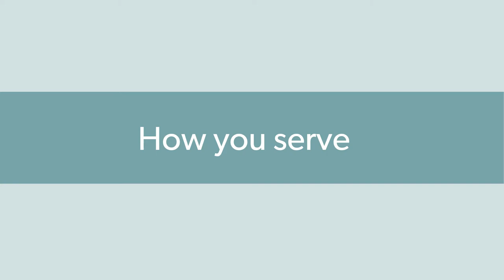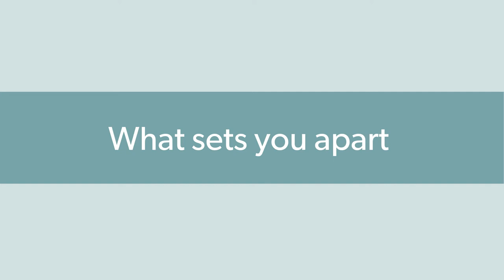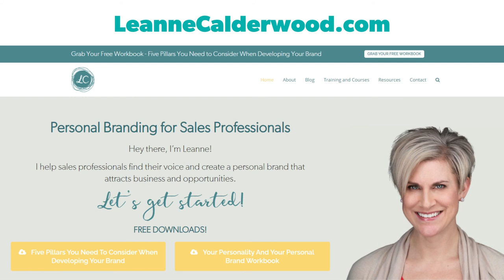The 3 Things Your Personal Brand Should Always Communicate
Personal branding is not a "one and done" skill, but rather it's something we need to work on every single day.  We project our personal brand through a multitude of mediums, but through it all, our community should be able to pick up on the consistent messages we are portraying.  If you find yourself losing track of all the pieces of your personal brand, consider a "reset" and come back to three core elements, or the three things your personal brand should always communicate.